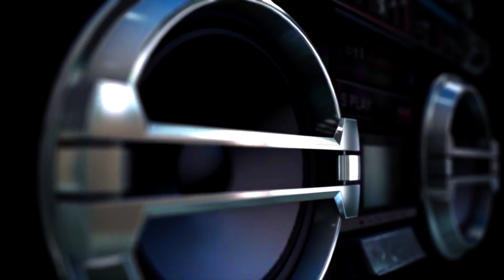الفنان والشاعر فؤاد دواس دبكة شعبية سهرة العريس محمود زيدان الجاروشيه